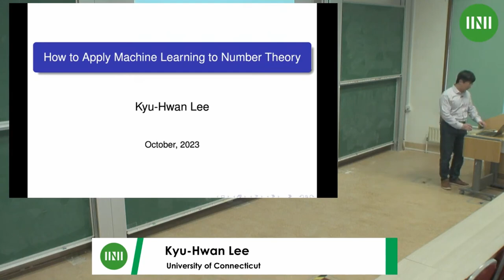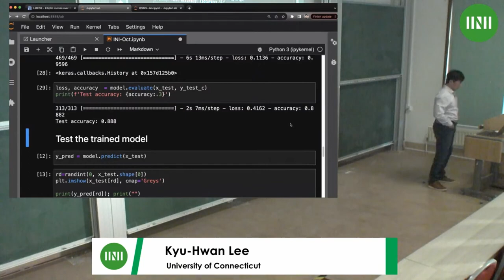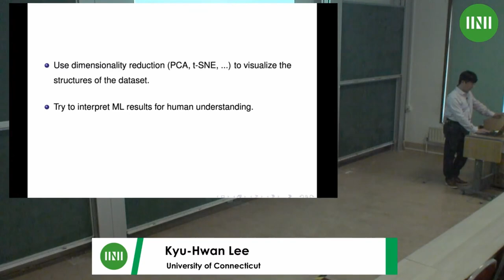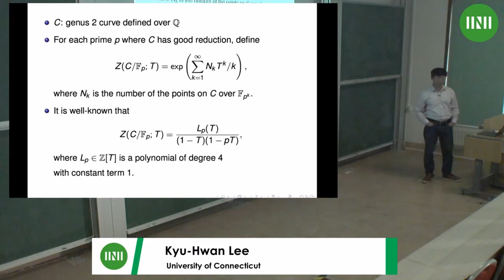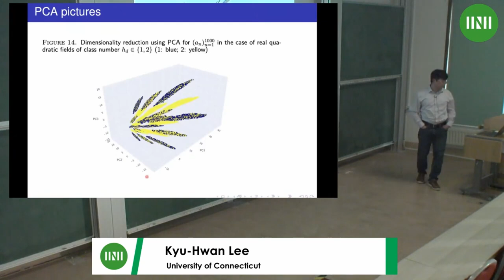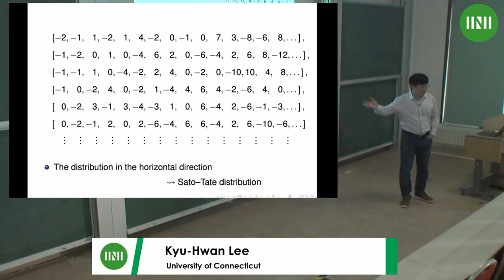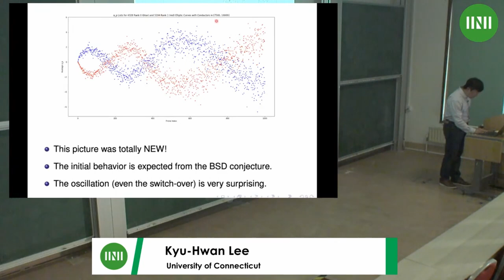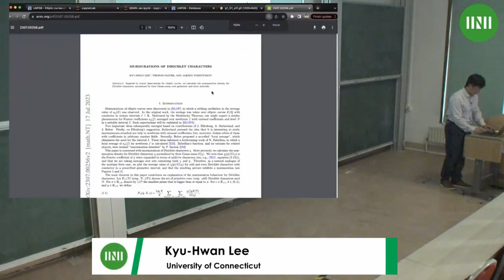Prof. Kyu-Hwan Lee | How to Apply Machine Learning to Number Theory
Speaker: Professor Kyu-Hwan Lee (University of Connecticut)
Date: 3rd Oct 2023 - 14:30 to 15:30
Venue: INI Seminar Room 1
Title: How to Apply Machine Learning to Number Theory
Event: (BLHW01) Number theory, machine learning and quantum black holes

Abstract: In this talk, we will show how one can use machine learning to classify number theoretic objects according to their standard invariants. This is a joint work with Malik Amir, Yang-Hui He, Thomas Oliver and Eldar Sultanow.